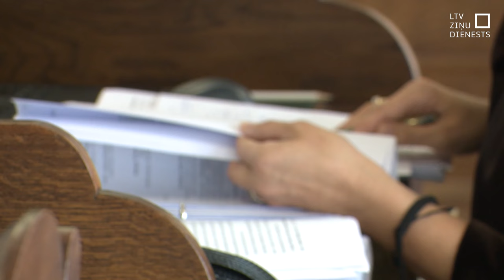Noraida atlaistā pasniedzēja pieteikumu pret Mūzikas akadēmiju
Rīgas pilsētas tiesa šodien noraidījusi Jāzepa Vītola Latvijas Mūzikas akadēmijas Mūzikas tehnoloģiju katedras bijušā vadītāja Rolanda Kronlaka prasību tiesā pret savu bijušo darba devēju. Izskatot strīdu par Kronlaka atbrīvošanu no amata, tiesa norāda, ka akadēmija rīkojusies tiesiski. Līdz ar to noraidāma Kronlaka prasība par viņa atjaunošanu darbā un pieprasītā kompensācija 8000 eiro apmērā. Ar to gan tiesu darbi akadēmijai nebeigsies. Nākamnedēļ sāks skatīt lietu, kurā pret akadēmiju vērsies cits atlaistais darbinieks – Māris Kupčs.